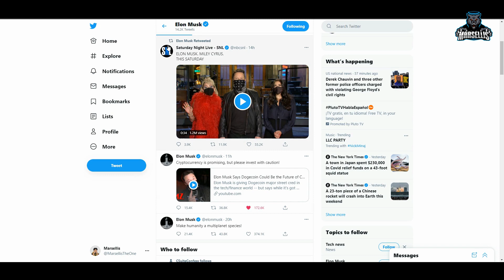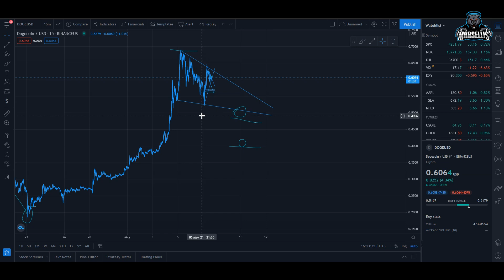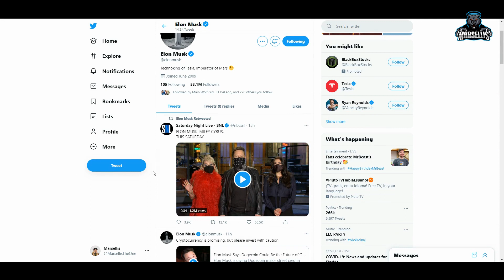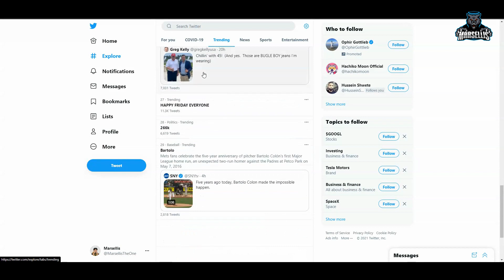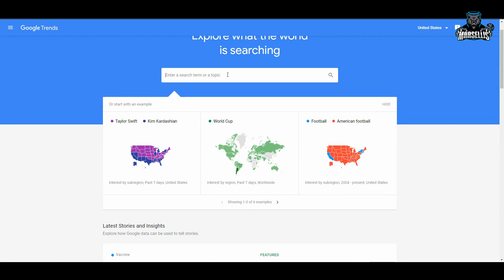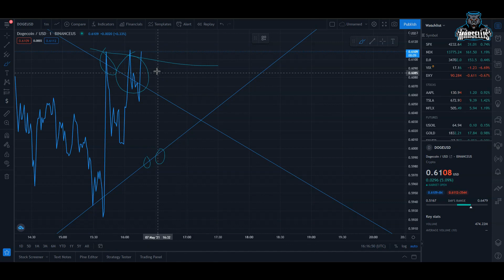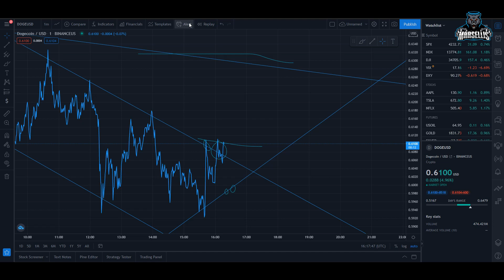DOGECOIN TECHNICAL ANALYSIS & BIG NEWS | DOGECOIN PREDICTION 🚀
etrade dogecoin,
free bitcoin e dogecoin,
dogecoin e gamestop,
dogecoin february 4,
dogecoin future,
dogecoin final stand,
dogecoin for beginners,
dogecoin fox news,
dogecoin faucet,
dogecoin founder,
dogecoin forecast,
dogecoin gains,
dogecoin game,
dogecoin history,
dogecoin how it works,
dogecoin how to,
dogecoin hype,
dogecoin how to mine,
dogecoin hold,
dogecoin hindi,
dogecoin investment,
dogecoin is inevitable,
dogecoin in robinhood,
dogecoin intro,
dogecoin in 5 years,
dogecoin jerry,
dogecoin jerry frometa,
dogecoin joke
dogecoin joe rogan
dogecoin live stream
dogecoin live chart
dogecoin latest news today
dogecoin live price
dogecoin long term
dogecoin live trading
dogecoin meme
dogecoin mining 2021
dogecoin miner
dogecoin millionaire,
dogecoin market cap,
dogecoin mark cuban,
dogecoin news update,
dogecoin now,
dogecoin news live,
dogecoin next bitcoin,
dogecoin noticias,
dogecoin on webull,
dogecoin owner,
dogecoin official,
dogecoin on binance,
dogecoin origin,
dogecoin pump,
dogecoin price prediction 2021,
dogecoin price,
dogecoin prediction 2025,
dogecoin pump and dump,
dogecoin que es,
dogecoin que esta pasando,
dogecoin que pasa,
dogecoin quantity,
dogecoin queen,
dogecoin que pasara,
dogecoin quartering,
dogecoin qt,
dogecoin robinhood,
dogecoin rap,
dogecoin review,
dogecoin reddit,
dogecoin realistic,
dogecoin rocket,
dogecoin rap song,
dogecoin race car,
r/dogecoin,
dogecoin song,
dogecoin super bowl commercial,
dogecoin stream,
dogecoin stock prediction,
dogecoin snoop dogg,
dogecoin stock live,
dogecoin simpsons,
ledger nano s dogecoin,
tyler s dogecoin,
dogecoins,
dogecoin to the moon,
dogecoin today,
dogecoin tiktok,
dogecoin trailer,
dogecoin trading,
trezor model t dogecoin,
dogecoin t,
dogecoin update,
dogecoin update news,
dogecoin use,
dogecoin update today,
dogecoin upshot,
dogecoin use case,
dogecoin unlimited supply,
dogecoin upgrade,
kako kupiti dogecoin u srbiji,
dogecoin vs bitcoin,
dogecoin video,
dogecoin vs ethereum,
dogecoin value,
dogecoin vs xrp,
dogecoin vs cardano,
dogecoin valhalla,
dogecoin viet,
gary v dogecoin,
dogecoin wallet,
dogecoin where to buy,
dogecoin what is,
dogecoin webull,
dogecoin whale,
dogecoin wallet app,
dogecoin wallstreetbets,
dogecoin whale documentary,
will dogecoin,
dogecoin xrp,
dogecoin xfinity car,
dogecoin xmrig,
ledger nano x dogecoin,
xqc dogecoin,
dogecoin spacex,
xdg dogecoin,
dogecoin youtube,
dogecoin yes or no,
dogecoin yolo,
dogecoin yahoo finance,
jay z dogecoin,
nick ball z dogecoin,
rtl z dogecoin,
dogecoin 0.10,
dogecoin 0.1,
dogecoin faucet every 0 minutes,
10 000 dogecoin,
0.1 dogecoin faucet,
dogecoin 0,
dogecoin 1 dollar,
dogecoin 10 dollars,
dogecoin 1000,
dogecoin 100,
dogecoin 10 cents,
dogecoin 1$,
dogecoin 101,
dogecoin 1000 dollars,
1 dogecoin per minute,
dogecoin hit $1,
dogecoin reach 1 dollar,
dogecoin will reach $1,